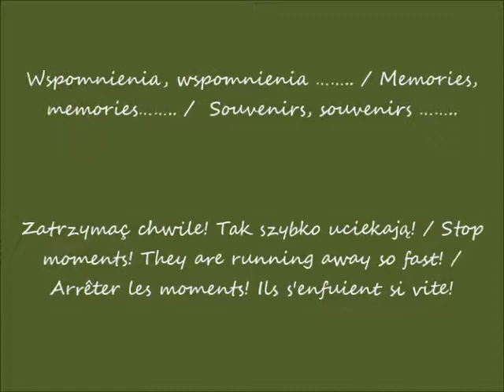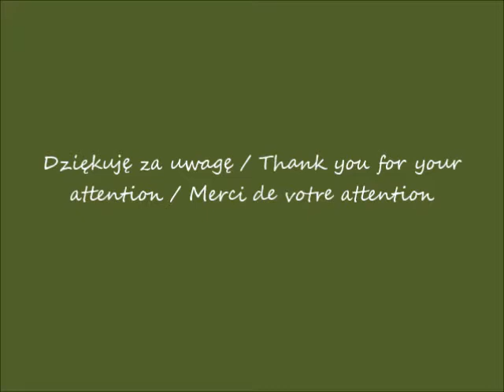2019 07 31 2019 05 30 Łukęcin 2019 4 dzień cz 7 przed balem w Łukęcinie po 18H00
4 dzień w Łukęcinie / The fourth day in Łukęcin / Le quatrième jour à Łukęcin
Stołówka w Łukęcinie po 18H00 / Canteen in Łukęcin after 18H00  / Cantine à Łukęcin après 18H00
przed balem / before the dance / avant la danse
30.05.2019